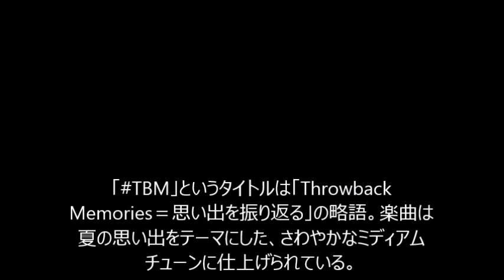BEAST「TBM」夏の思い出をテーマにした新曲配信【音楽ニュース】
コピペ×YouTubeで日給２万円稼ぐ方法

ライブ・スポーツ・テーマパーク等のチケット情報

【BEAST「TBM」夏の思い出をテーマにした新曲配信】
BEASTが本日8月14日にiTunes Store、レコチョク、Amazon Musicにて新曲「TBM」をリリースした。

「TBM」というタイトルは「Throwback Memories＝思い出を振り返る」の略語。楽曲は夏の思い出をテーマにした、さわやかなミディアムチューンに仕上げられている。